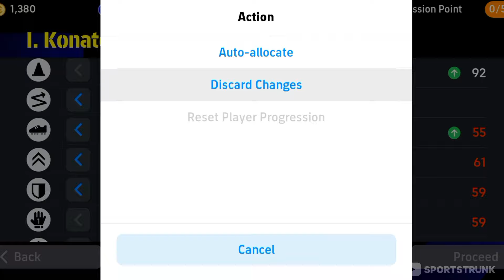I. KONATE!!🧱🔥 | Konate Efootball 24 | Tallest cB Efootball 24 | Efootball 2024 Mobile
▶️Title: I. KONATE!!🧱🔥 | Konate Efootball 24 | Tallest cB Efootball 24 | Efootball 2024 Mobile

efootball
efootball 24
efootball 2024
efootball mobile
efootball gameplay
efootball new nominating contract
efootball speedsters